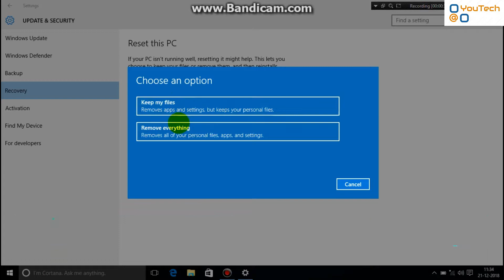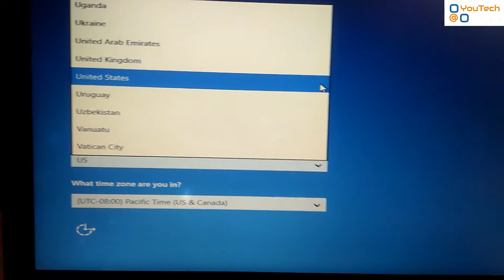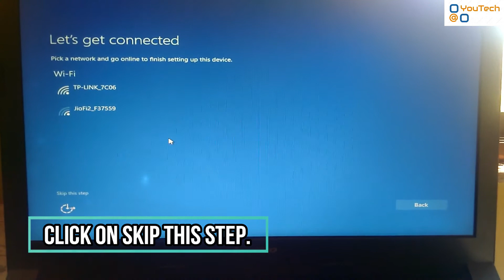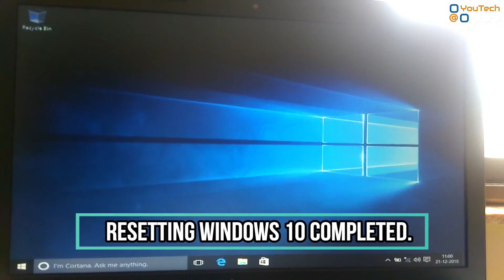How to hard reset windows 10 ? | Alternate way for formatting windows 10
If you want to format windows 10 but you don't have the operating system's iso file or setup files, then this video might help you. hard resetting is the process similar to the installing fresh copy of windows 10. Follow the procedure carefully to avoid errors. You can completely wipe your data or you can keep your personnel files like documents,pictures,music,videos,downloads stored on C drive on your computer.

I mostly covers the problems of computers that arises during day to day life.